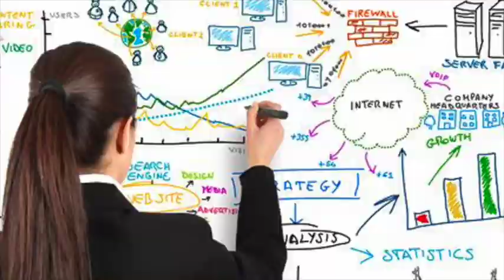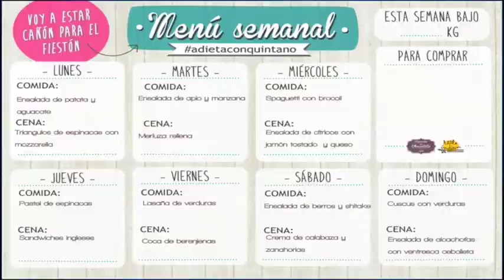SintoníaUTTAB - Conexión Empresarial - Convenio de Colaboración